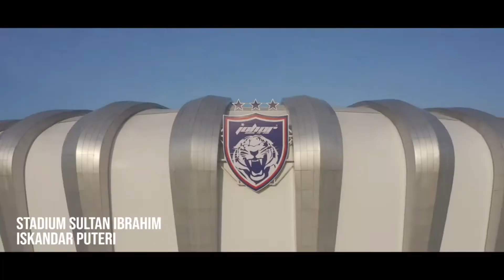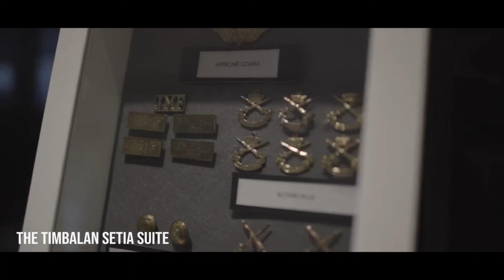EXCLUSIVE | JDT Stadium & Training Centre Tour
Exclusive short tour of :

Stadium Sultan Ibrahim, Iskandar Puteri
- Player locker room / dressing room
- The Dushanbe Suite
- The Timbalan Setia Suite
- The JMF Suite
Training Centre, Padang Seri Gelam

Credit : Team Malaysia

Southern Empire Media™️
Merupakan sebuah media channel yang akan memaparkan semua perkara berkenaan media 📹

Isu semasa, gosip, berita, lagu, lirik lagu, lirik video, filem, drama, wayang, sukan dan banyak lagi yang akan kami kupaskan disini. Sama ada dari dalam negara mahupun luar negara. Semuanya akan kami sentuh 👍